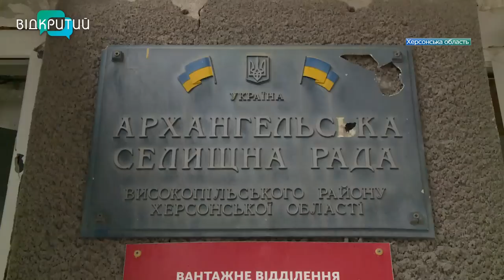“Тіло жінки залишили в ліжку, а чоловіка – на балконі”: так окупанти “розважалися” в Архангельському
Тіла залишили у власній квартирі. Вбиту жінку окупанти покинули в ліжку, а чоловіка “посадили” на балконі. Так солдати армії агресора “розважалися” в окупованому селищі Архангельське на Херсонщині. Місцеві розповідають, намагалися якомога менше виходити з будинків і потрапляти на очі росіянам. Бо ті чіплялися подекуди до дрібниць. Наприклад, чого дивишся? Тому за будь-якої нагоди і попри небезпеку, люди тікали від рашистів єдиним можливим шляхом. На човнах - через річку. Ті, хто пережив окупацію, й досі полохаються від найменшого гучного звуку. А в очах місцевих дітей зовсім не притаманна їм серйозність та стриманість – у поведінці.